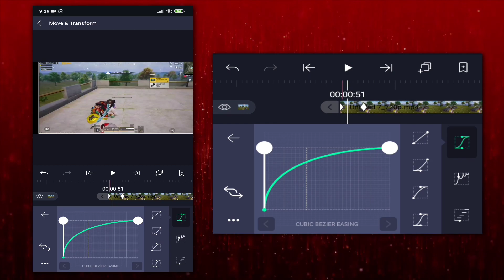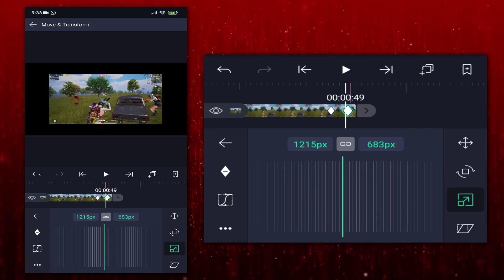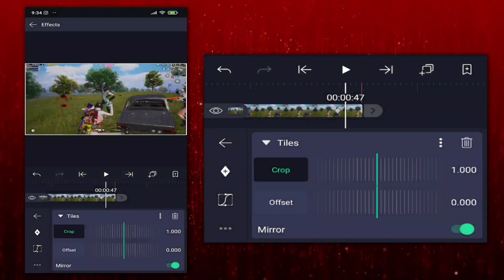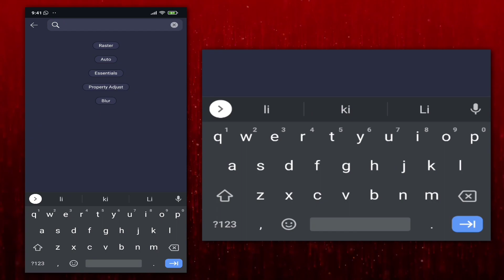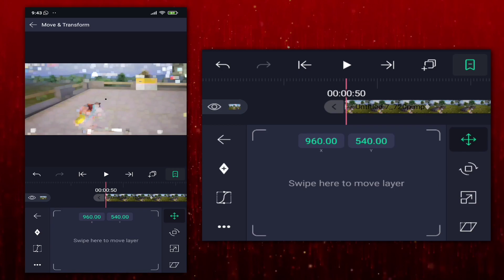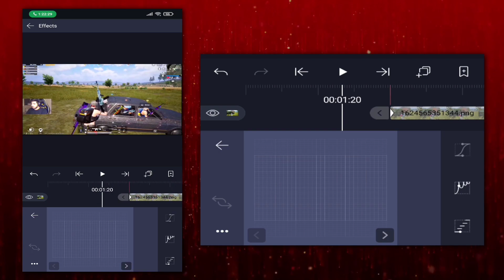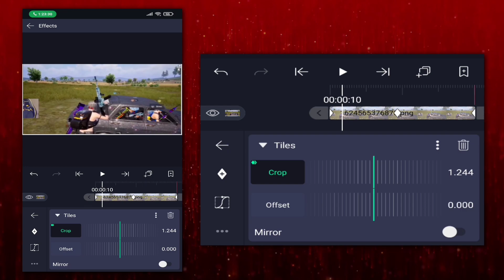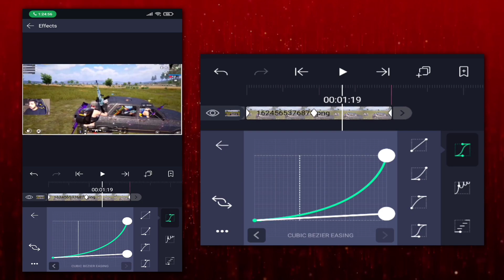HOW TO ADD TRANSITION ON ALIGHTMOTION | BASIC TRANSITION FOR BEGINNERS | TRANSITION FOR PUBG MONTAGE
+5BASIC TRANSITION FOR PUBG EDITS

~Music Used~

#1. GRAVY BEATS | AKATSUKI
#2. SIZZLEBIRD | LANDING
#3. NUVER × NAGA | SUMMER BREEZE
#4. GRAVY BEATS | OROCHI

TIMESTAMPS

TRANSITION #1 : 0:13
TRANSITION #2 : 1:18
TRANSITION #3 : 2:14
TRANSITION #4 : 3:40
TRANSITION #5 : 6:52

(Device & Setups)
-Device : Poco F1
-Editor : ALIGHT MOTION / KINEMASTER